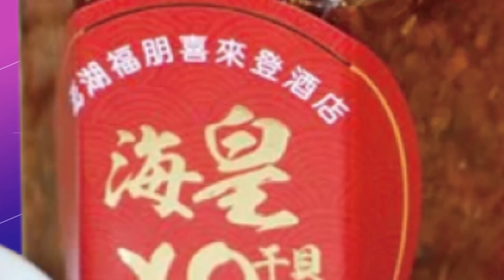【大新聞大爆卦】誤會了?BNT其實是蔡英文在擋!? 陳水扁讚陳時中"健保總額之父"怕再關!? @大新聞大爆卦 精華版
《精彩回顧》
【週末大爆卦】慈濟爆買BNT遭蔡政府"別想"勸退!陳時中黑台積電"拆復必泰"幫DPP遮羞?台灣政策法史上最"戰略清晰"!拜登金援45億美元索命?林智堅回新竹學蘇貞昌騙神明!?20220911 @中天新聞 ​
【週末大爆卦】陳時中歡迎網友二創但我已經報警了?是釣魚執法還是宿醉?公費清冠限縮急轉傳是因阿中要王必勝修正?賞三萬要找出誰點燃楊丞琳的戰火?台灣政策法就是引戰? 20220910 @大新聞大爆卦 ​
【大新聞大爆卦】英國女王駕崩 綠留言"祝健康"丟臉到國外!民譏"偷窺痴漢"翻版熔爐 陳時中嗆告嫌票多?美議員推"台灣政策法"激習近平攻台?林智堅密謀新竹復出害DPP難選?20220909 @中天新聞 ​
【大新聞大爆卦】獨!鄭寶清遭開除轟DPP"暗黑交易"虐民!蔡怒抹黑楊丞琳對黨不利 內政部小編龜縮急改"笑死圖"打臉徐國勇?!小智.焦糖打入"文字獄"變陳時中"敏感地帶"! 20220908 @中天新聞 ​
【大新聞大爆卦】徐國勇諷"台人年收3W美金"吃得起海鮮!霸凌楊丞琳稱反詐騙救陳時中"痴漢風波"?政二代玩殘綠北市DPP還認能拿四都?打藍抄襲忘全黨挺林智堅清白? 20220907 @中天新聞 ​